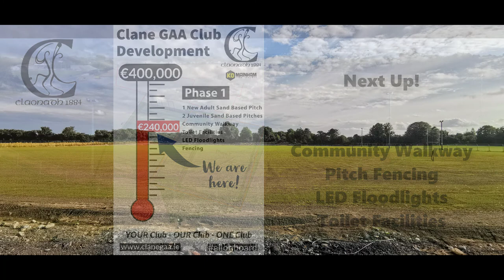Clane GAA Club Development Update - August 2021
1 new Adult full size and 2 juvenile pitches, all weather and sand based are now fully seeded ahead of schedule. We are counting on the support of our members and supporters to move ahead with the fencing, walkway, toilet facilities and floodlights. Visit clanegaadevelopment.ie to learn more.